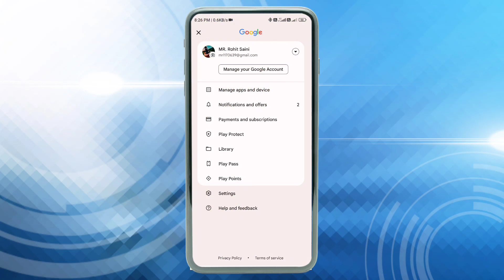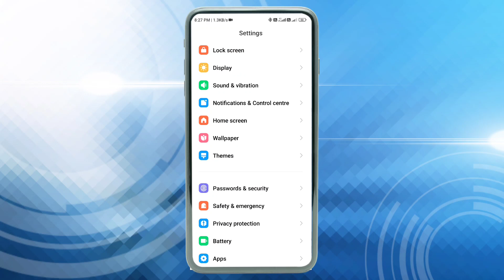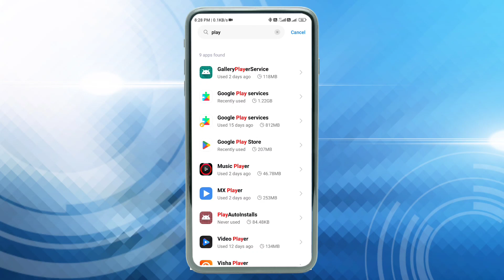Playstore Se Koi Bhi App Download Nahi Ho Rahi Hai Pending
🔴 Best Videos -

👉 अगर कोई अपने मोबाइल पर Swich Off Trick लगा दे तो उस को कॉल ऐसे करें

🔴 Your Inquiry -
1. Kya mere device mein app download karne ke liye kuch settings ko check ya adjust karna hai?
2. Kya mai Play Store ke alawa dusre sources se bhi apps download kar sakte hain agar samasya hai?
3. Agar maine sabhi solutions try kar liye hai lekin Play Store se apps download nahi ho rahe hai toh kya karna chahiye?
4. Play Store se apps download nahi ho rahe iska karan kya ho sakta hai?
5. Play Store ka cache clear karne ke liye kaise karen taki app download ki problem solve ho sake
6. Play Store par app download ki samasya ka samadhan karne ke liye kuch troubleshooting steps hai?
7. Play Store par app download na hone ke kuch common reasons kya hote hain?
8. Agar Play Store se apps download karne ki koshish karte samay koi error message dikhe toh kya karna chahiye?